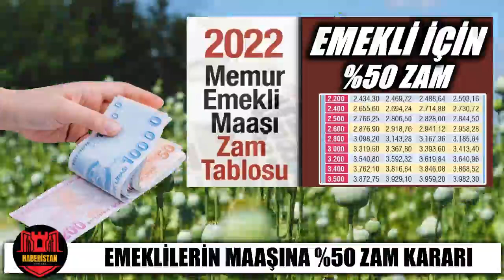EMEKLİ MAAŞLARINDA YENİ ARTIŞ EMEKLİ MAAŞLARINA %50 ZAM KARARI